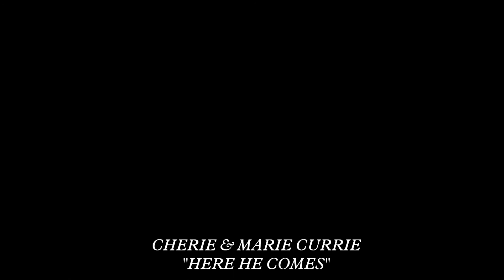CHERIE & MARIE CURRIE "Here He Comes" ROSEBUD BEACH HOTEL 1984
Cherie & Marie Currie "Here He Comes" *(full clip)

From The Motion Picture "THE ROSEBUD BEACH HOTEL" 1984

Video Editing By Tuscadero